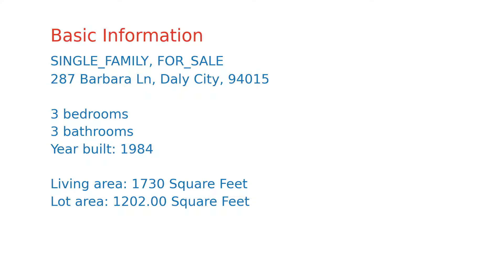$995,000 home for sale in Daly City, CA (287 Barbara Ln, 94015)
Home Sweet TownHome!  This is the amazing home you have been looking for in the Serramonte Highlands Community.  An extraordinarily bright and well-maintained space with updated features and state-of-the-art appliances throughout. Very California contemporary, with mid-century modern accents, including new hardwood floors.  The main level consists of updated kitchen with breakfast bar, living room and dining area with slider to the exterior deck and flower bed, as well as a half bath. The living area upstairs has 3 bedrooms (one master suite with ensuite bathroom and walk-in closet, one exceptionally large bedroom and one generous additional bedroom, both with large closets and storage) and an additional bathroom with shower over tub.  Must see attached two car garage with additional storage space/room. Minutes to Westborough, Serramonte, SFO Airport, Highway 280, 101 Freeway, BART, CalTrain, San Francisco and Silicon Valley. Low HOA - $280/month